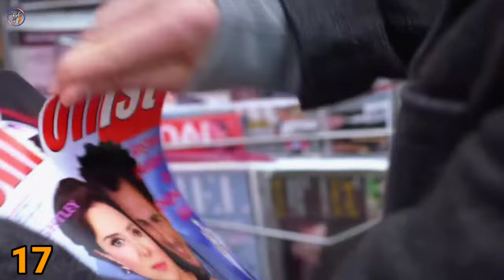Top 25 Most Romantic Turkish Series of All Time in Hindi/Urdu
Here is the List of Top 25 Romantic Turkish Dramas of all time, watch in hindi and urdu. these Romantic Turkish series are very popular in worldwide , the popular Turkish dramas are Love is in the air, pyaar lafzon mein kahan, love for rent and others.